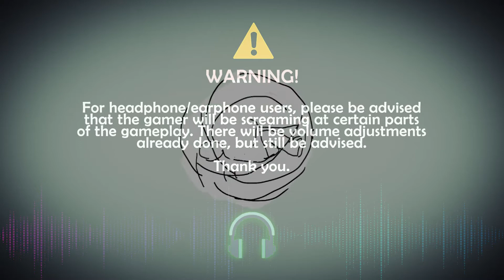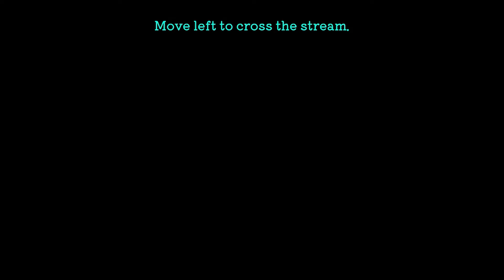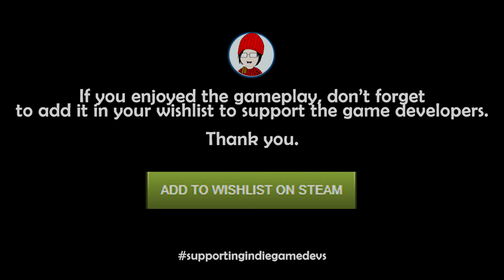Sumire DEMO (Games to Wishlist 2021)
Sumire DEMO (Games to Wishlist 2021) with your favorite

🏆 400 MILESTONE 🏆
Have you seen my Mortal Decay gameplay video? Next time, our special video will be a horror game gameplay (maybe a series or more horror games xD) to come!
There will be special videos every milestone, so watch out when we reach them! It's always something special, and always the interactive type 😉

You guys enjoying so far? It would help me a lot to improve.

Thanks bruv,
Jessi signing off.